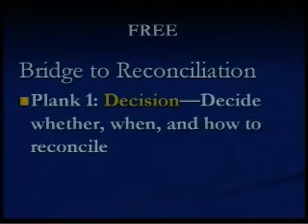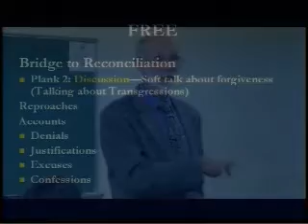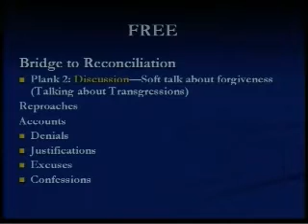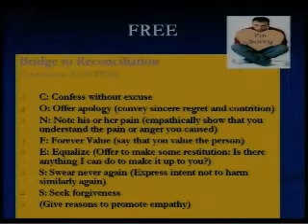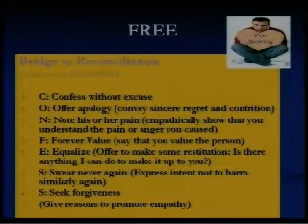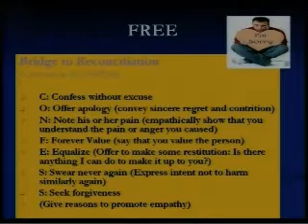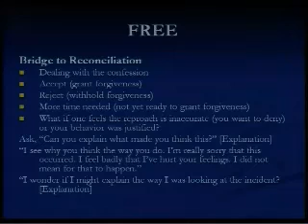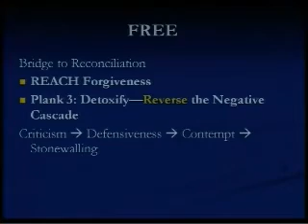15 FREE Reconciliation with Couples in Therapy in Hope Focused Couple Counseling Approach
Video training in Hope Focused Couple Counseling Approach